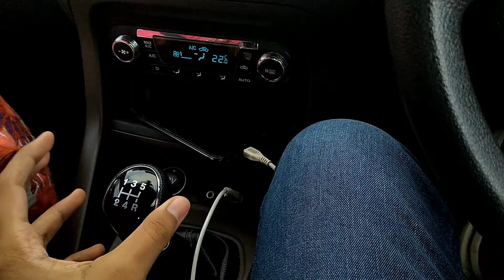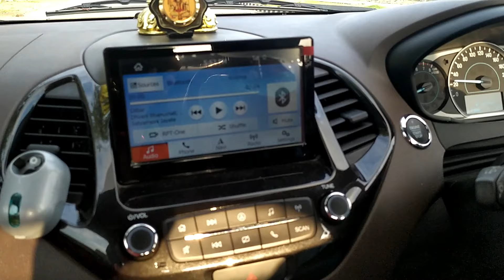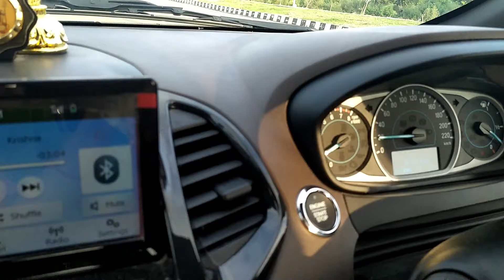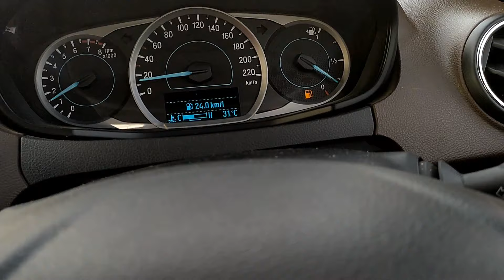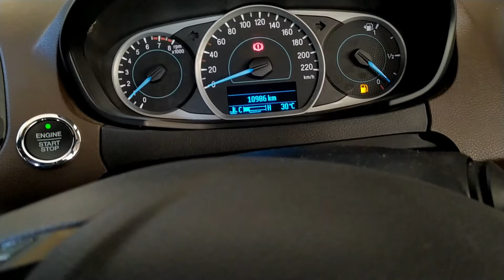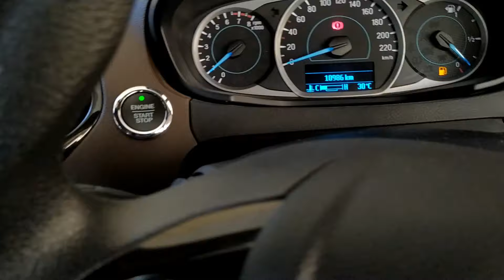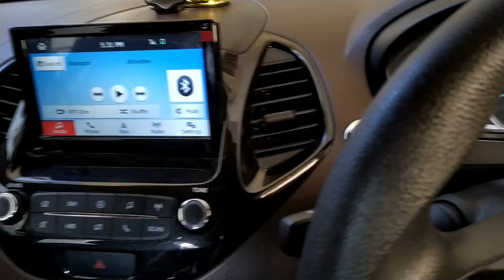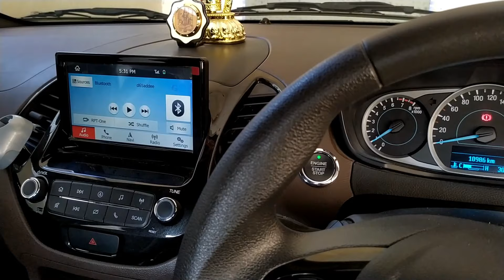2020 Ford Freestyle🔥 Gear Box Problem Myth or Truth? 💥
In this video I had told about the problem of the gearbox of Ford freestyle 2020 few people were facing problems in first gear so I had told this in the video that it is a myth or truth.